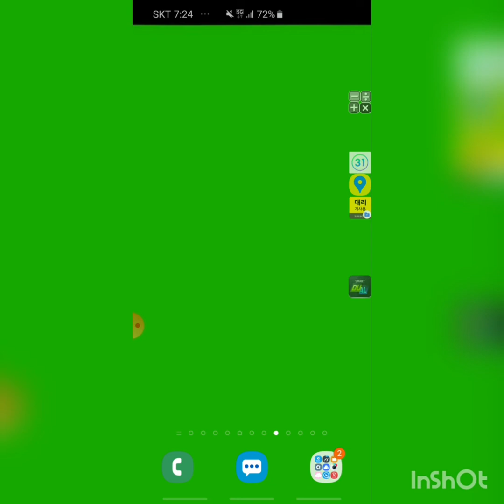마음,편안,해지고,잠,스르륵,백색소음,빗소리,61분,숙면,초보대리기사,카카오대리기사,대리기사,대리운전,대리,카카오대리운전,대리운전노하우,대리기사노하우,로지대리운전,투잡대리기사,부자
돈 많이 버는
될 수 있는
꿀팁,노하우,
대리꿀팁